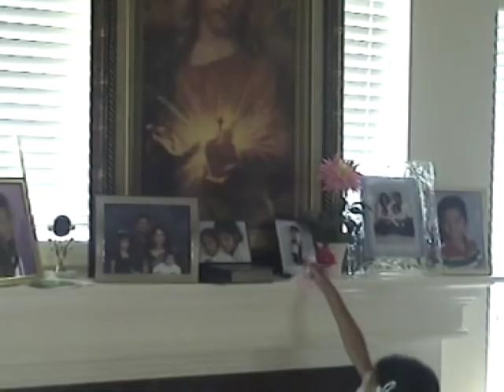malayalam super hit song .kanivode.John Augustine-Inchananiyil(Singerjohn)